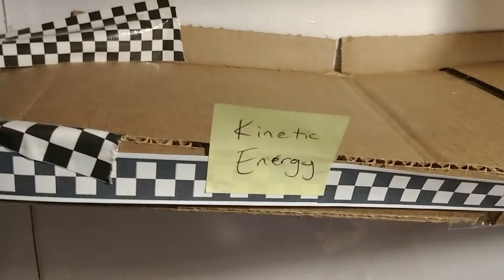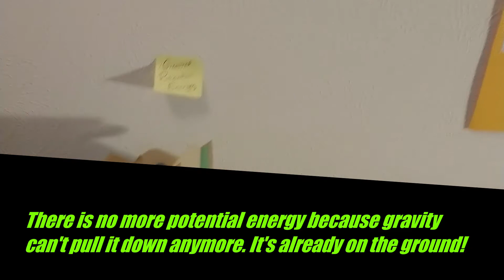Mechanical Energy Marble Run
This is my second video about mechanical energy. This time, the video focuses on how mechanical energy can be observed in a marble run. Key terms discussed are Mechanical, potential, and kinetic energy, as well as friction.  Hope you enjoy the video!